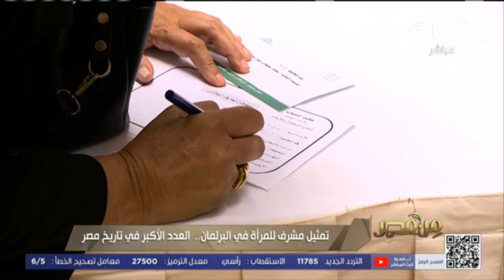من مصر | حوار خاص مع النائبات الجدد لمجلس الشعب (فقرة كاملة)